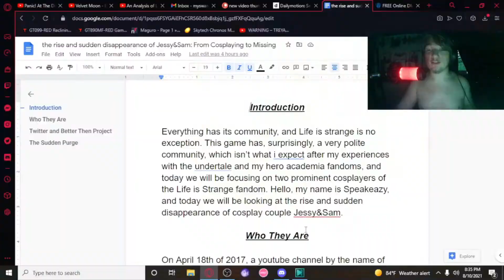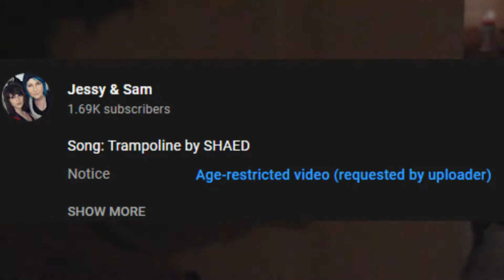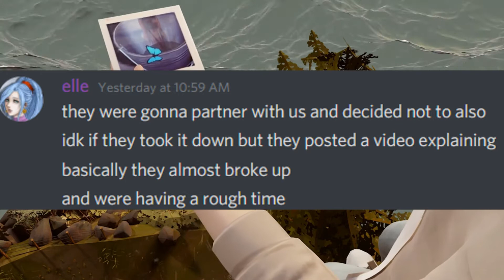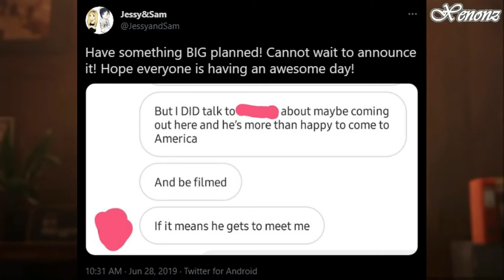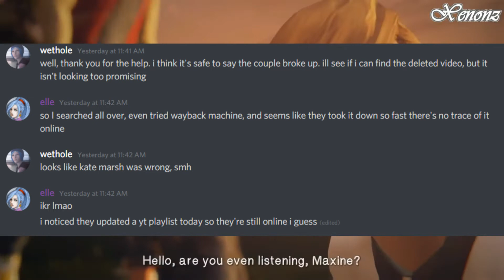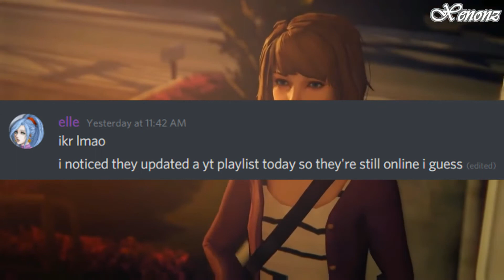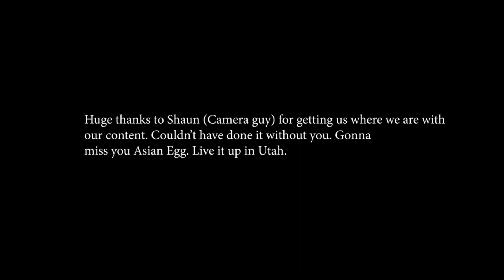The Rise and Sudden Disappearance of Jessy&Sam | From Cosplaying to Missing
this is the greatest rise and sudden disappearance of all time

Everything has its community, and Life is strange is no exception. This game has, surprisingly, a very polite community, which isn’t what i expect after my experiences with the Undertale and my hero academia fandoms, and today we will be focusing on two prominent cosplayers of the Life is Strange fandom. Today we will be looking at the rise and sudden disappearance of cosplay couple Jessy&Sam. Big thank you to Elle, head project leader of the Better Then Project for giving me some one on one info

music used (in order):
Sunfish Grove - Unbroken Spirit
Velvet Moon - Hush You

videos used (in order):
LIFE IS STRANGE COSPLAY (MAX & CHLOE)
LIFE IS STRANGE COSPLAY - Where were you?
Life is Strange AFTER THE STORM
Life is Strange: Better Then - Episode 6 - Intermission: Déjà vu